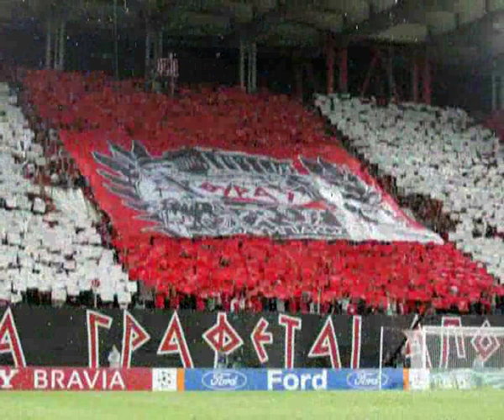OLYMPIAKOS - THYRA 7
ΟΛΥΜΠΙΑΚΟΣ - ΘΥΡΑ 7
ΜΕ ΤΟΝ ΠΥΡΙΝΟ ΣΟΥ ΚΟΣΜΟ ΠΟΥ ΔΕΝ ΛΙΓΑ ΠΟΤΕ.
Ο 12ος ΠΑΙΧΤΗΣ